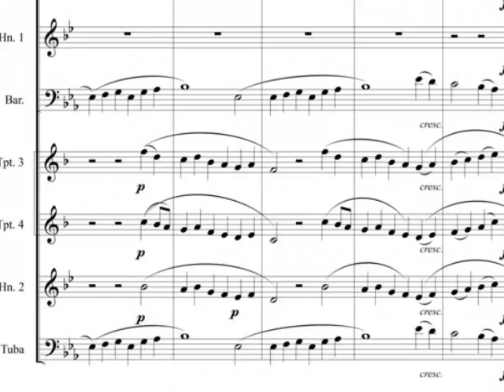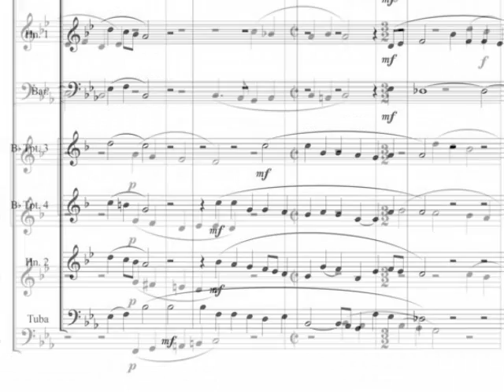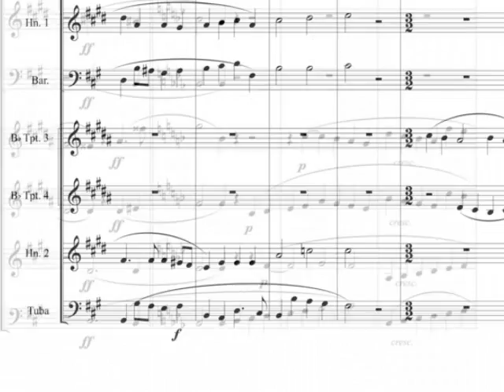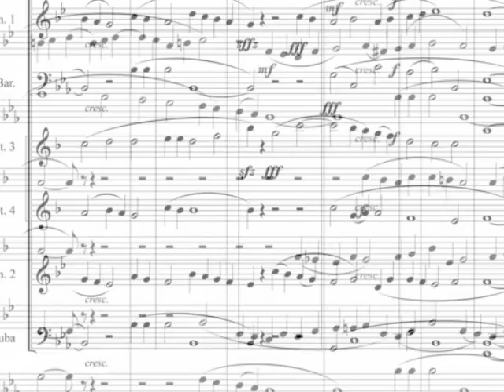All Creatures of Our God and King C Armstrong Gibbs Op 001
Brass octet..Transcribed by Dr. James L Klages